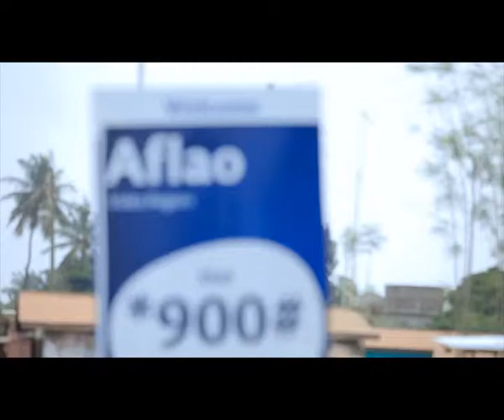Tigo Cash Testimonial by Gbeda